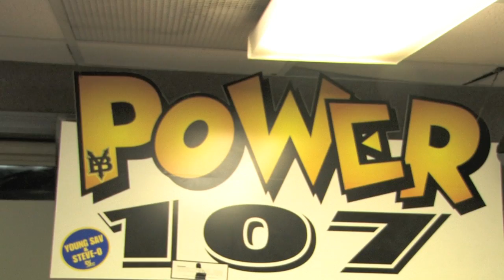30/30DMP & GCNation at Power 107-Augusta, GA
30/30DMP & GCNation at Power 107-Augusta, GA radio staion breaking new singles "New Money" & "Rock2DaBeat" to the south!!!